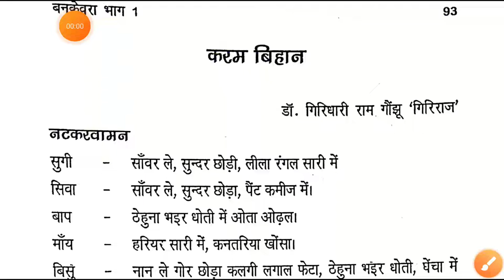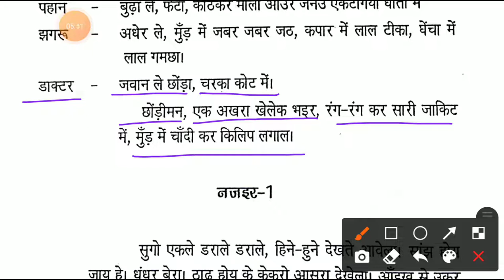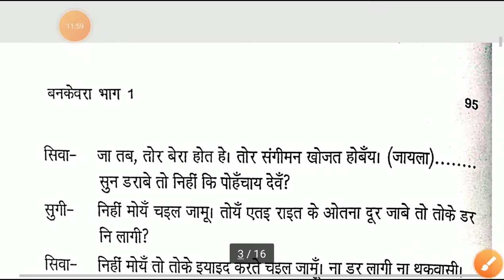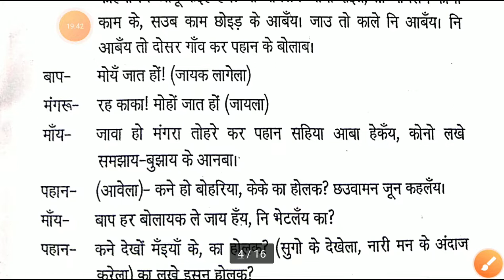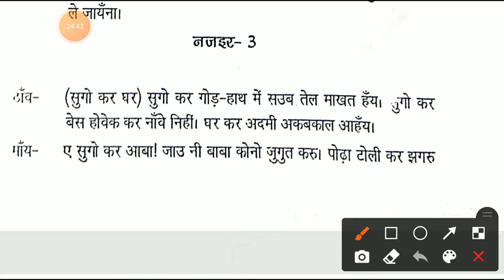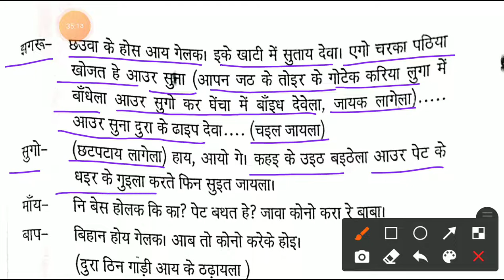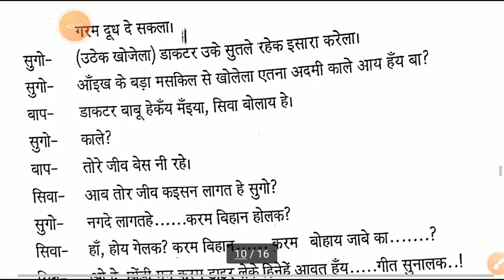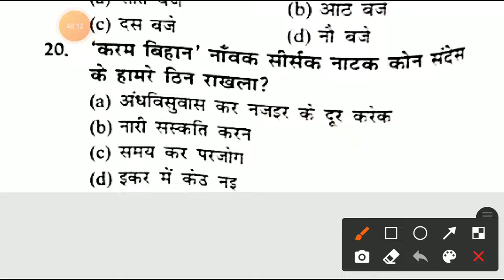नागपुरी नाटक 'करम बिहान' ।। Nagpuri natak karam biahan , bankewra bhag 1 natak KARAM BIAHAN for jcgl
झारखंड की जनजाति ,
Jharkhand ki janjati Jharkhand GK Jharkhand jssc jssc CGLjssc CGL 2022 JPSC 2022 Jharkhand ki vibhinn janjatiya gk by Vikas her GK by Mahua classes janjatiyon Ka adhyayan by Vikash sir Jharkhand janjati Jharkhand tribes jslps GK JPSC exam important GK
important GK Jharkhand exam
Jharkhand 2022 GK
Jharkhand MCQ question
Jharkhand important MCQ practice by Vikas sir
GK important for SSC CGL
GK important for Jharkhand SSC CGL
detail information of Jharkhand tribe
Bikash sir , vikas kumar, vikash Verma KASMAR